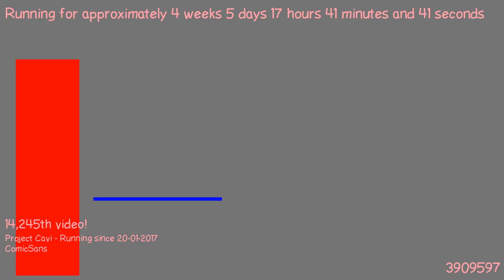1487864753 - Webdriver Cavi - F_1